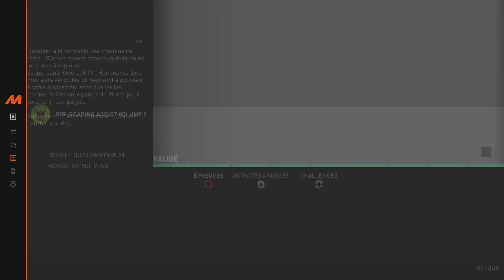the crew motorfest défit electric odyssey"WAHIAWA"RADAR #3